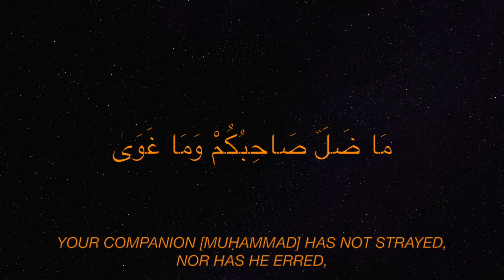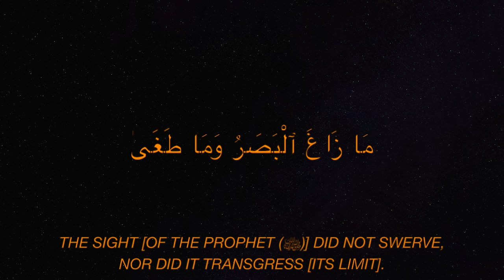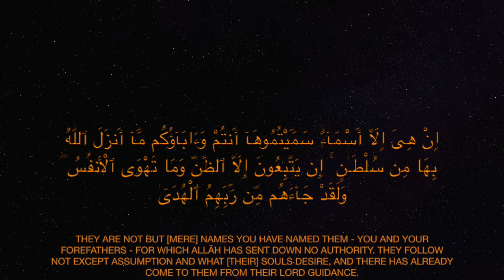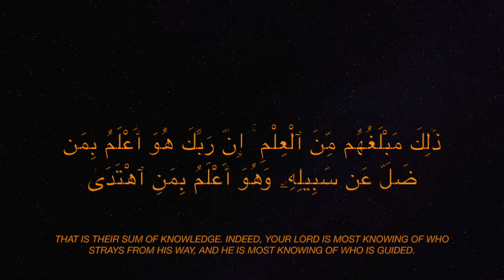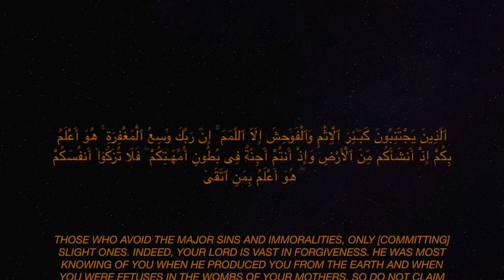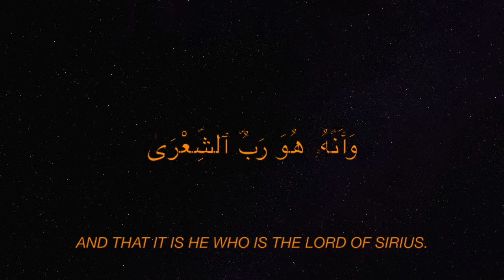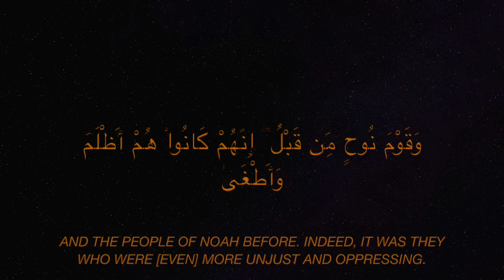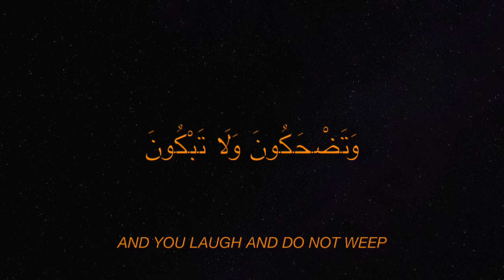Surah An-Najm (The Star) Full | By Ibn.Bashiir | With Arabic Text & Translation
If you want to start understanding the Qur'an and reconnect with Allah (SWT), click on this link to sign up for our live event where we will unveil "The 4 Pillars Method" to learning the Arabic language - on December 25 !